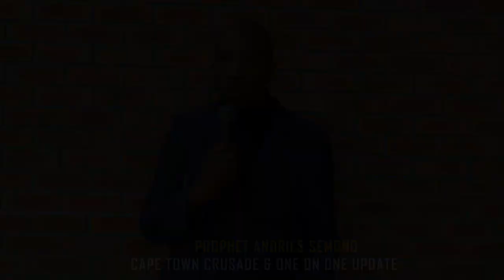WHERE IS YOUR SON PROPHET ANDRIES SEMONO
CAPE TOWN CRUSADE & ONE ON ONE UPDATE